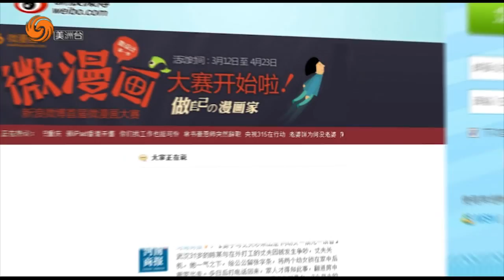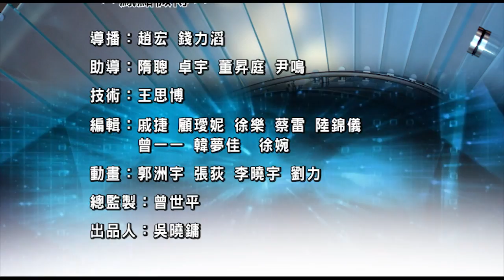02/06/2015 鳳點微薄